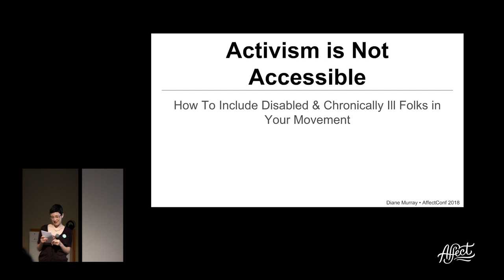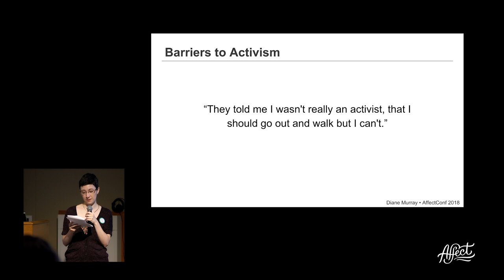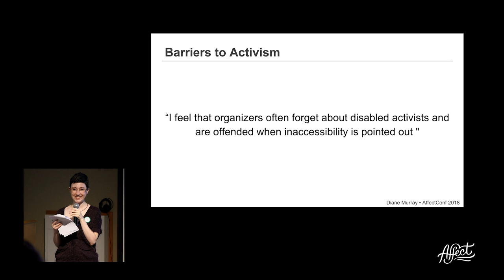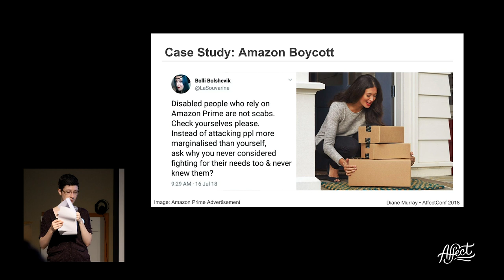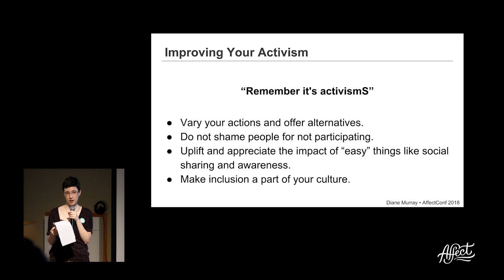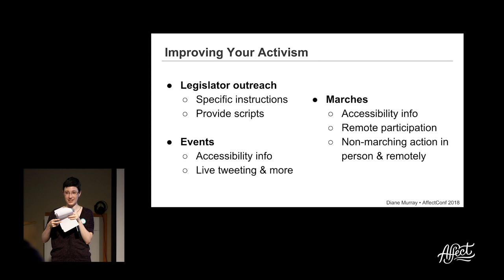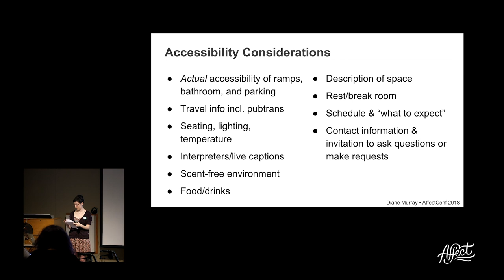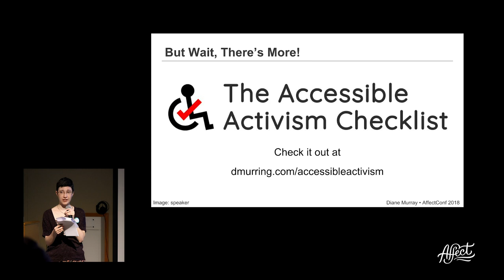Affect 2018: Diane Murray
Activism Is Not Accessible: How To Include Disabled and Chronically Ill Folks in Your Movement
Sick and disabled folks want to participate in activism, but what happens when activist activities aren't accessible for them? I am a disabled activist who has dealt with both internal and external shame for not being able to participate in certain events, and this talk explores various ways that sick and disabled folks are cut off from activism and how both movements and individuals can make their activities more inclusive. Since disability is different for everyone, it includes a survey of experiences within the community at large.